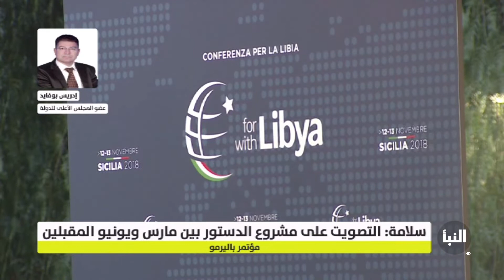ادريس بوفايد: مطالب وفد مجلس الدولة في مؤتمر باليرمو غير مسؤولة لو صح ما جرى تداوله بخصوصها